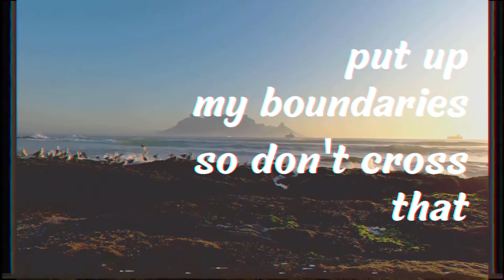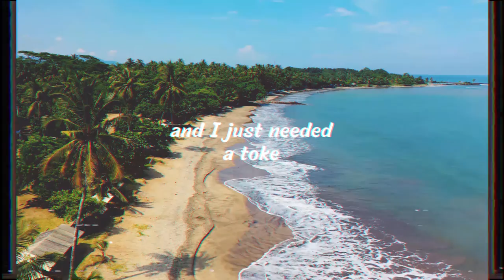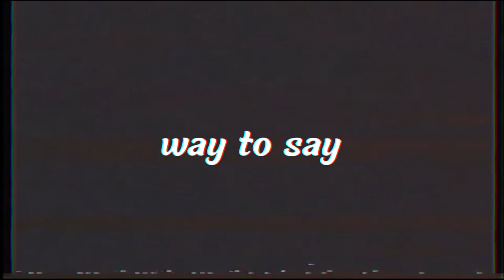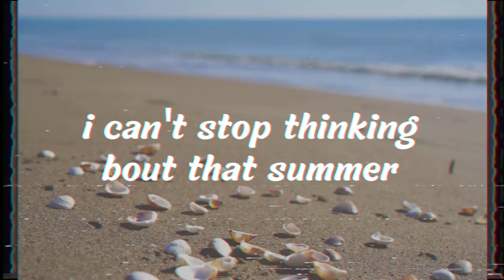Will Newman - I Didn't Miss You in the Summer (Official Lyric Video)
The most recent single from Will Newman, available to stream on platforms worldwide. Stream now on your chosen platform